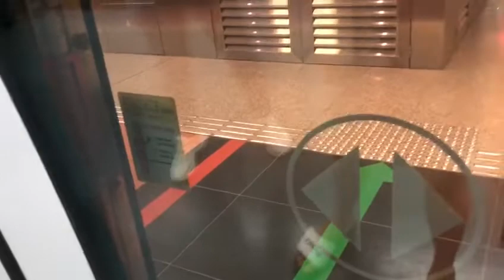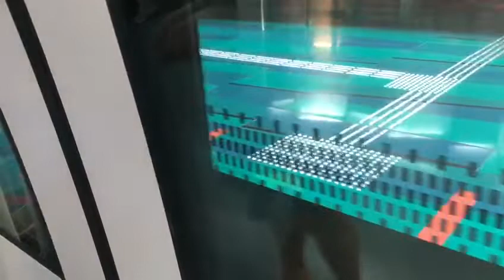[SMRT][C830 meet C830C] CCL C830 Alstom Metropolis [806] CC8 Dakota - CC6 Stadium (Dhoby Ghaut) (8)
Train: C830
Set: 806
Model: Alstom Metropolis
Line: Circle Line
Journey: CC8 Dakota to CC6 Stadium
Terminate: Dhoby Ghaut (8)
Depot: Kim Chu Depot
C830 meet C830C [850] at Mountbatten.